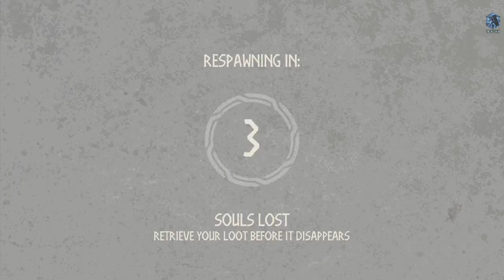Let's play! Tribes of Midgard Part 5